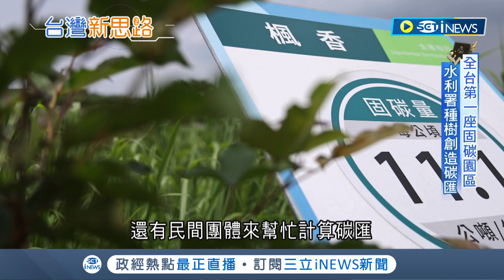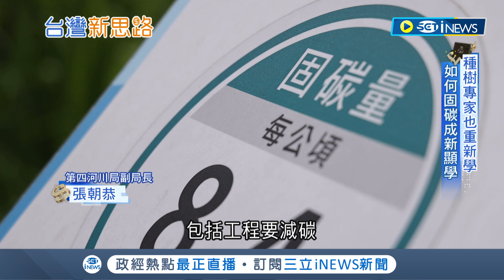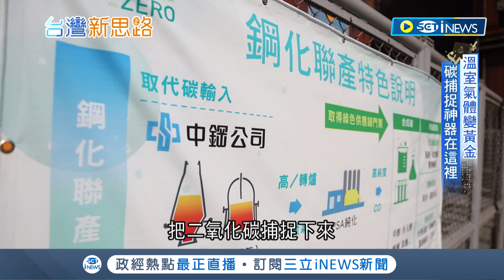全台第一座固碳園區! 水利署種樹創造碳匯 種樹專家也重新學 如何固碳成顯學 "排碳有價"的時代 二氧化碳回收利用 溫室氣體變黃金｜記者 呂蓓君 張凱喨｜【台灣新思路】20231012｜三立iNEWS